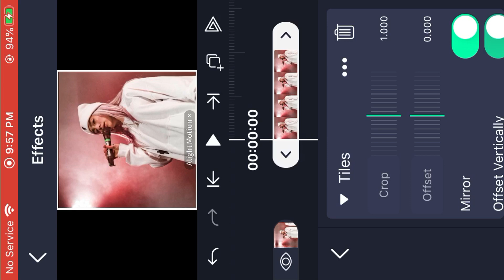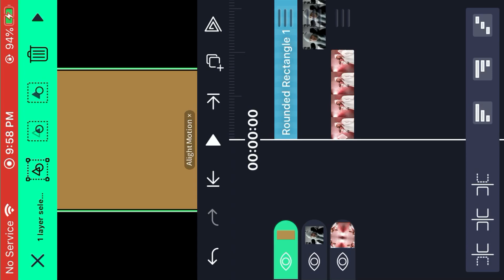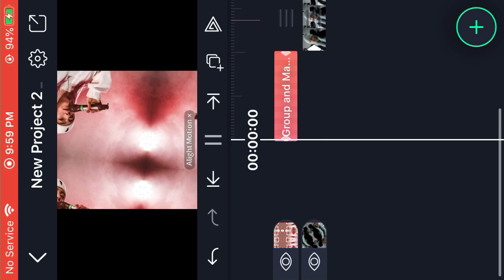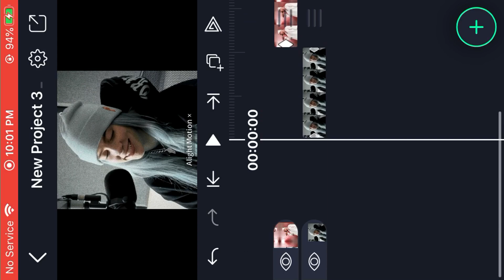Corner Zoom/Spin- Alightmotion tutorial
Request for tutorials are always open!!